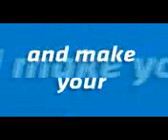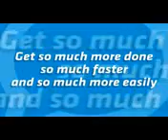Kerry Gleeson Interviewed By Dan Andersson Unaico & SiteTalk YouTube